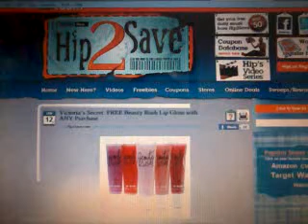FREE BEAUTY RUSH LIP GLOSS AT VICTORIA SECRET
Quick video about free Beauty Rush lipgloss at Victoria Secret .I read about this deal at hip2save.com you can go there for further information if needed ( or if you are having trouble with the link).
There are some restrictions as follows:"Offer valid through Febuary 2, 202. Limit  gloss per customer. Offer valid only for purchases made in the Victoria Secret store not valid on previous puchases or gift cards. Offer cannot be redeemed as cash. May not be combined with any other offer".